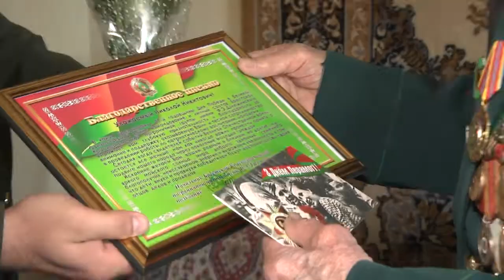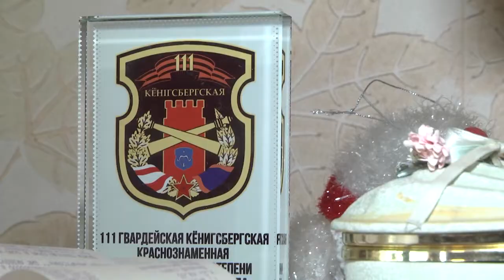2022-05-11 г. Брест. Поздравление ветеранов-пограничников. Новости на Буг-ТВ.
Праздник 9 Мая отгремел победными салютами, а мы продолжим рассказывать о поздравлениях нашим ветеранам. По доброй ежегодной традиции  брестские пограничники поздравили своих героев с днём Великой Победы.  В адрес ветеранов  прозвучало много искренних и теплых слов благодарности, им вручили цветы и подарки, но самый душевный подарок порадовал не только ветеранов, но и жителей всего микрорайона – ведь это старые добрые фронтовые песни от оркестра.